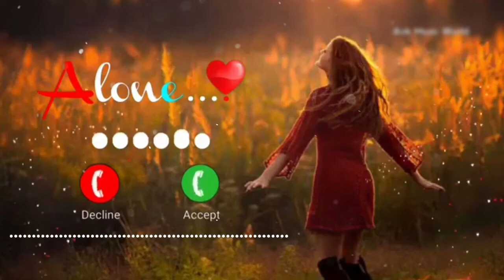Vivo phone message tone. vivo ringtone || vivo trending ringtone || Massage